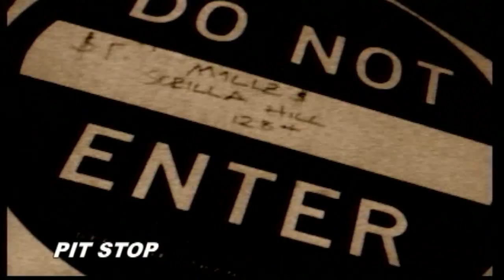PIT STOP187 -- SHEMSHEY-N.A.S.A-MARZ LOVEJOY-QUITE NICE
HIP HOP AND R&B TV VIDEO SHOW FROM NORTHEAST FL